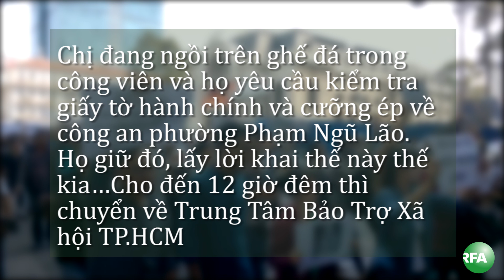Trung tâm bảo trợ xã hội hay trại giam trá hình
Trung tâm bảo trợ xã hội hay trại giam trá hình - Việt Nam trong tuần 11/06/2016